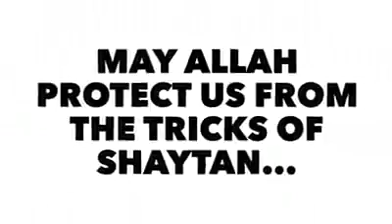May allah protect us from the tricks of shaytan